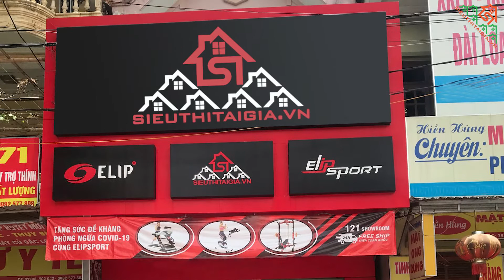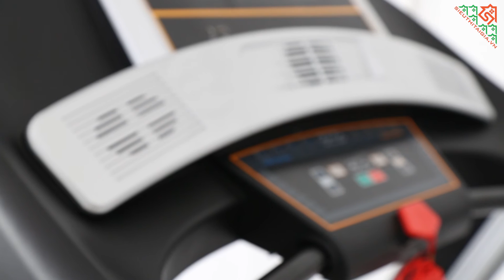Nên mua máy chạy bộ điện hãng nào tại TP Hà Tỉnh, TP Vinh, Nghệ An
Trải qua 15 năm hình thành và phát triển, máy chạy bộ điện ELIP là cái tên vinh dự được nhiều người nhắc đến bởi chính sách bán hàng tốt, chế độ hậu mãi cực kỳ chi đáo cùng sự tiện lợi, đội ngũ nhân viên nhiệt tình tạo cho khách hàng những trải nghiệm tốt khi mua sản phẩm. Địa điểm mua máy chạy bộ điện hãng nào tại TP. Hà Tĩnh, TP. Vinh, Nghệ An và đâu là địa chỉ mua hàng uy tín? Bài viết này sẽ giúp bạn.